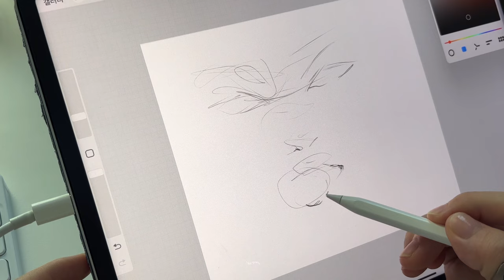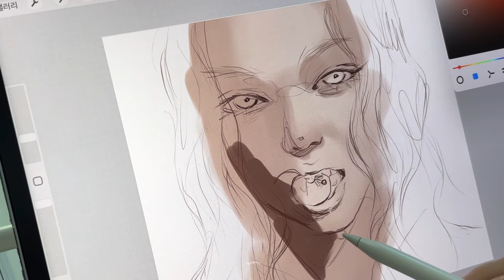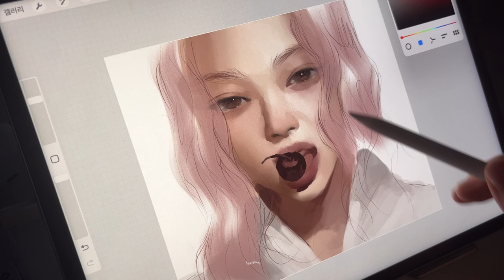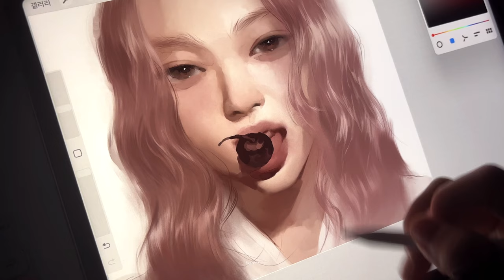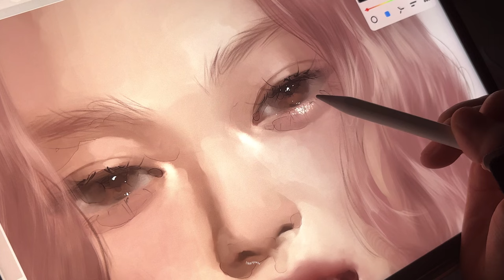제니 mantra 🍒 아이패드 asmr